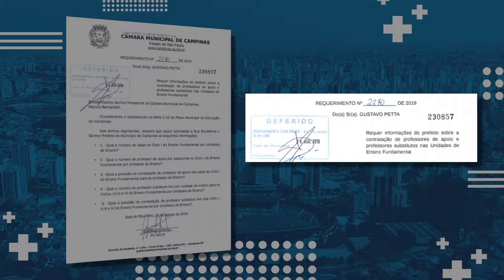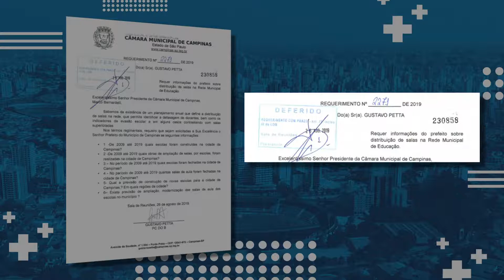JORNAL CÂMARA NOTÍCIA - CONTRATAÇÃO DE PROFESSORES 30-08-2019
O VEREADOR GUSTAVO PETTA PROTOCOLOU DOIS REQUERIMENTOS SOLICITANDO INFORMAÇÕES SOBRE: A FALTA DE PROFESSORES ADJUNTOS PARA SUBSTITUIÇÃO DOS TITULARES;  E A MÁ DISTRIBUIÇÃO DE SALAS DE AULA, TANTO FÍSICAS, QUANTO DE ALUNOS NA REDE PÚBLICA DE ENSINO DE CAMPINAS.